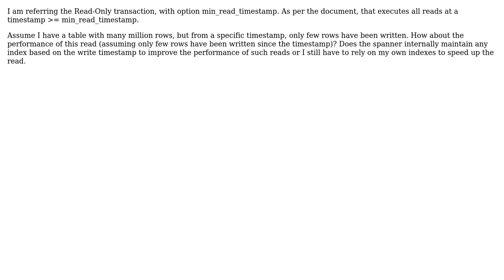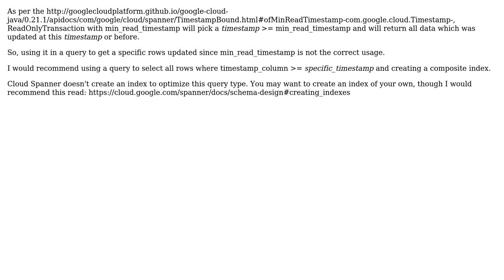Read Only Transaction - Performance of time stamp bound reads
With thanks & praise to God, and with thanks to the many people who have made this project possible! | Content (except music & images) licensed under CC BY-SA | Music | Images & others | With thanks to user snehashah user kanagaraj palanisamy and the Stack Exchange Network Trademarks are property of their respective owners. You are responsible for your own actions.